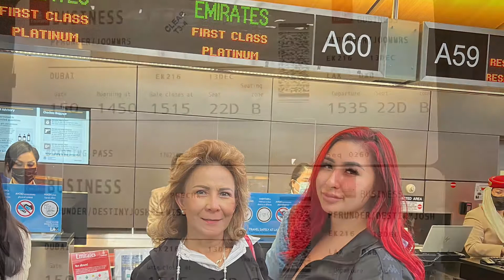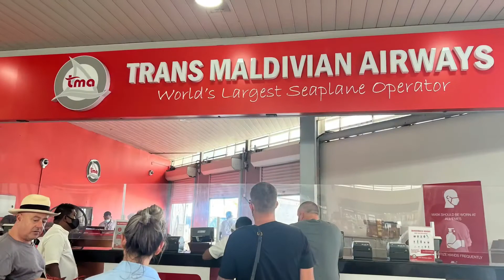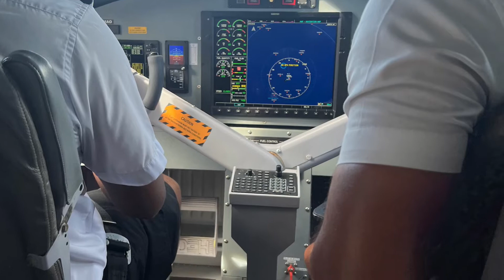Maldives Day 1